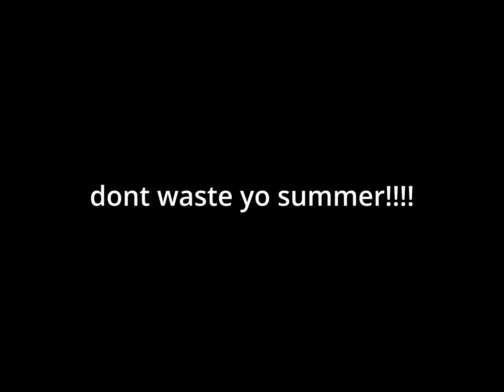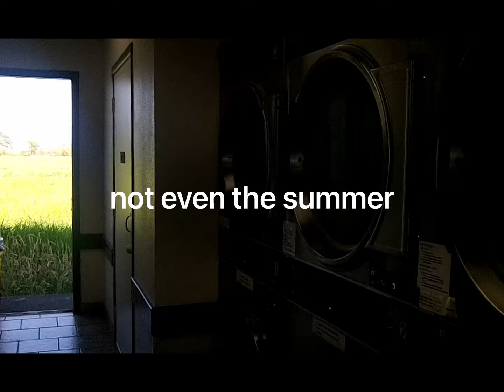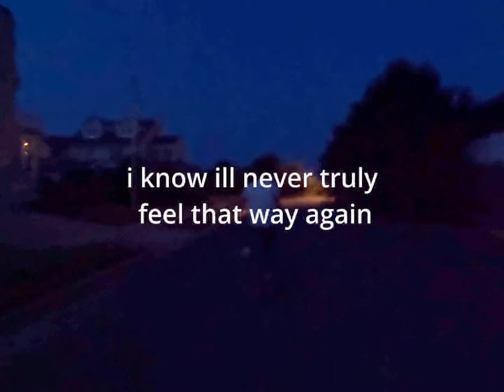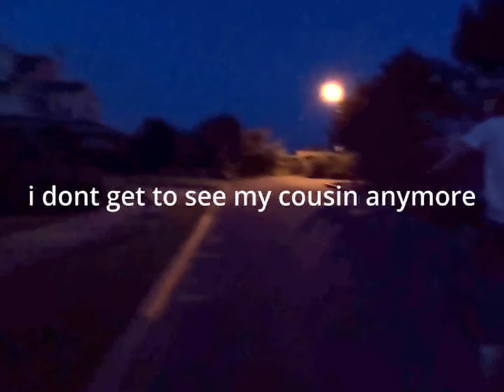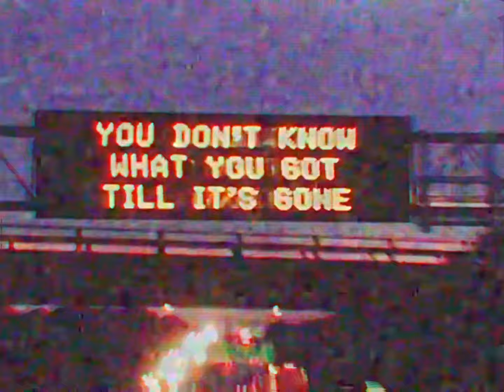You already wasted half of your summer. Don't waste the other half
I always let my summer slip by without a second thought, but now I understand the importance of making the most of every moment.

We're already in August man!! This is your chance to turn things around and stop wasting your summer.

0:00 You got this!!
1:41 Enjoy every single second
3:15 I miss the past
5:23 God?